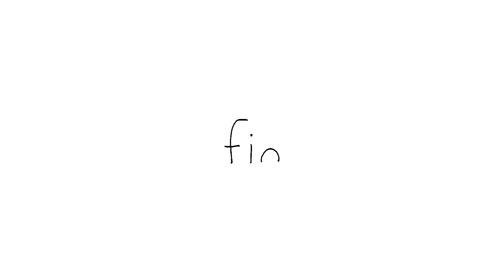All of #041 #042 043ㅣ🍼The Cutest Babies TrioㅣSEALOOK Compilation